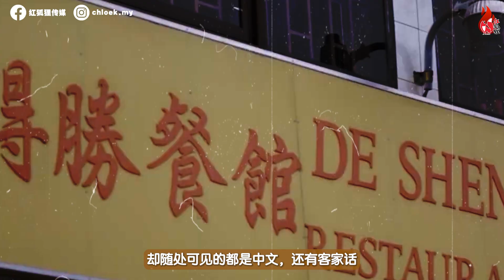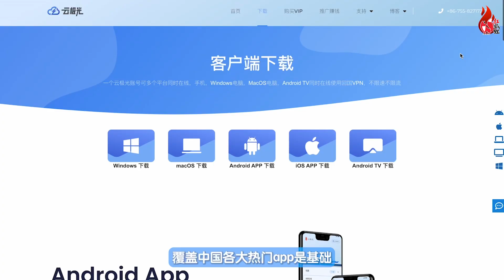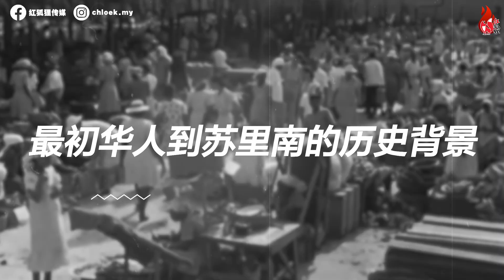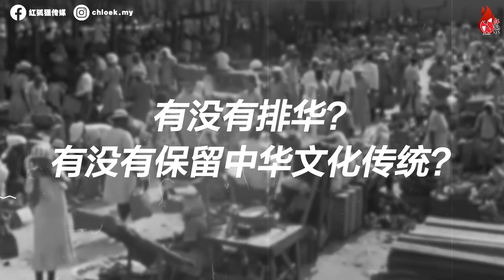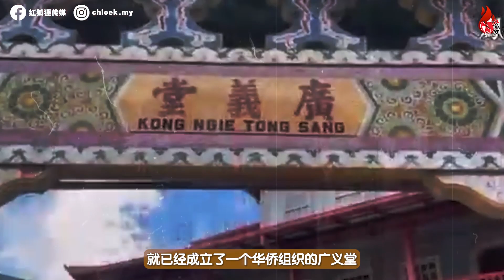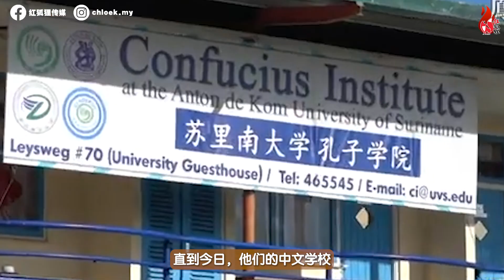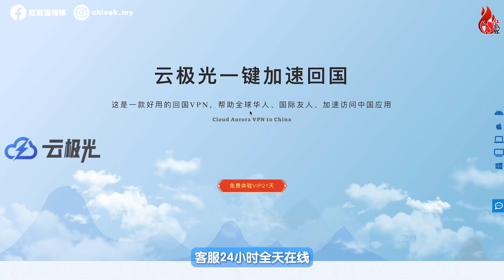遍地黄金, 华人从“被拐卖”到“逆袭成为总统”?! 一次了解《苏里南百年华人历史》! 华人的地位如何?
南美小国也曾有华人总统？春节是法定节日？被忽略的苏里南华人！

温馨提示：只有注册云极光账号时才可以填写，游客是可以免费7天VIP回国VPN专线服务。

下载链接
网站： （支持下载5个不同系统的APP）

谢谢大家对红狐狸传媒的支持！记得留言告诉我们，下次你想听什么课题？